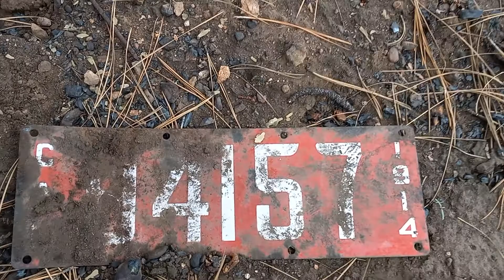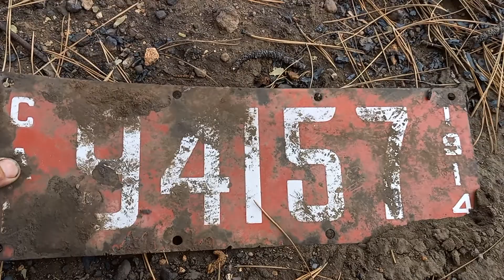⚡⛏Treasure Found On The Mountain ⛏⚡